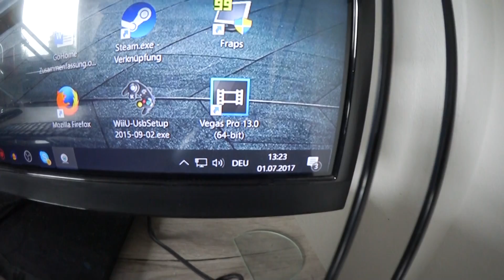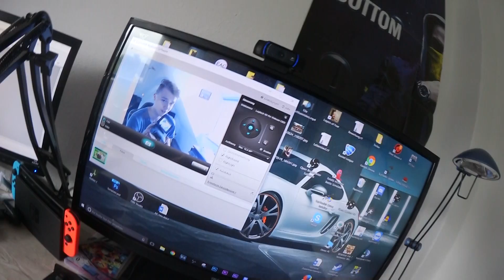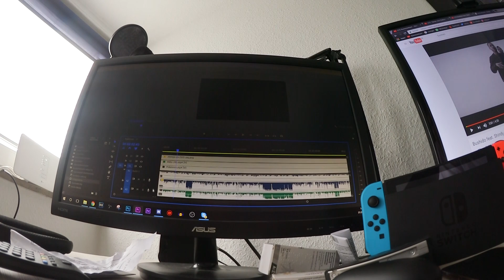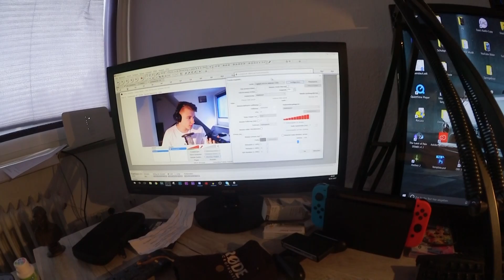WOCHENEND-VLOG ★ Typisches Wochenende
Hier ein kleiner Einblick, wie ein typisches Wochenende bei mir aussieht! Viel Spaß. ( ͡° ͜ʖ ͡°)

★ Ihr mögt den Kanal? Dann tretet doch den ThomaGeddonDudes bei! ★

★ Auf diesen Sozialen Netzwerken bin ich aktiv! ★

★ Wenn man mal mit mir zocken will, hier kann man man mich adden! ★
★ Steam: ThomaGeddon ★
★ Wii U: thomageddon10 ★
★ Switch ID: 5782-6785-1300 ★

★ Und an dieser Stelle will ich nochmal etwas wichtiges erwähnen. Wenn du das hier liest, bin ich stolz auf dich! Du bist einer der wenigen, der den Weg in die Beschreibung gefunden hat. ( ͡° ͜ʖ ͡°) ★